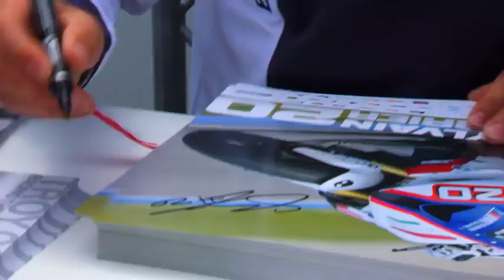BMW Motorrad Days 2011 - Garmisch Partenkirchen Highlights